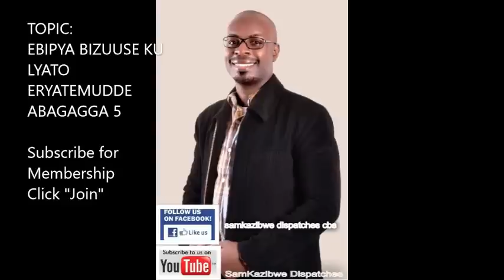Dr Sam Kazibwe: Ebipya bizuuse ku lyato eryatemudde abagagga 5